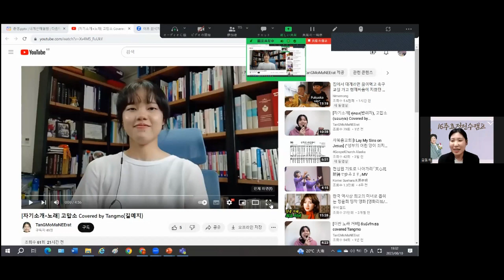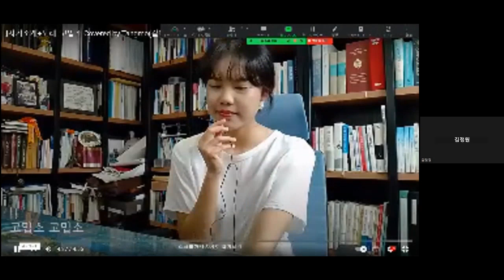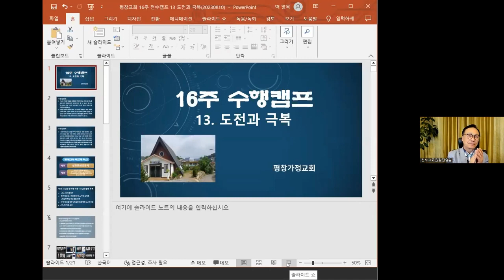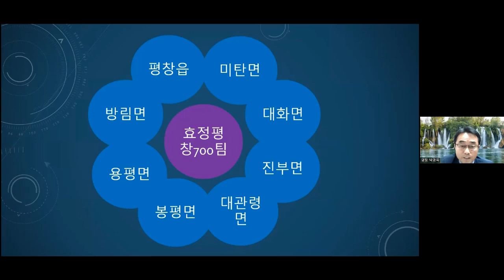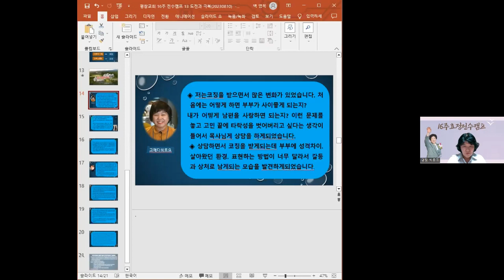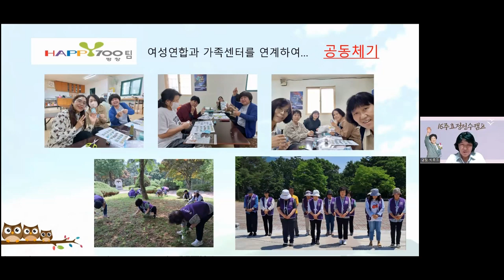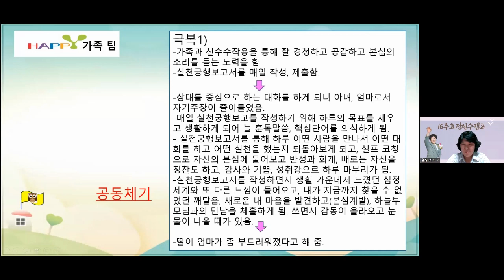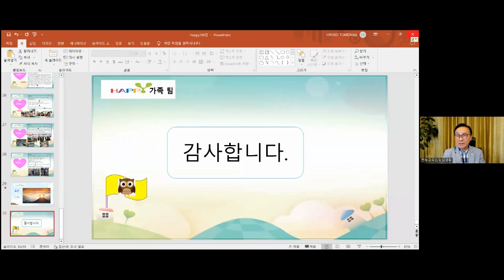16주 효정전수캠프 - 13주 : 도전과 극복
16주 효정전수 캠프 도전과 극복이란 주제로 평창교회 발표.